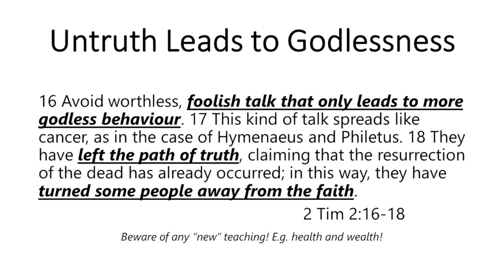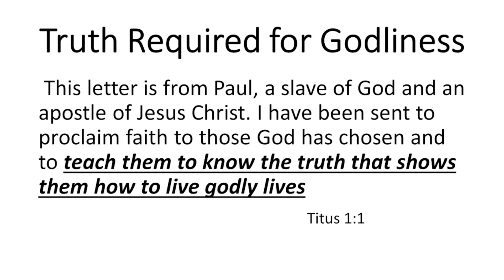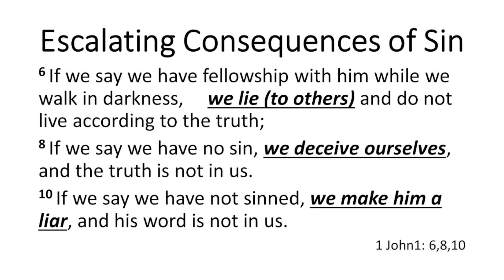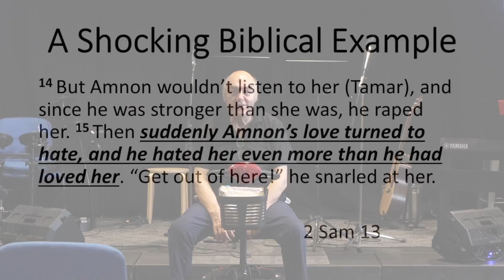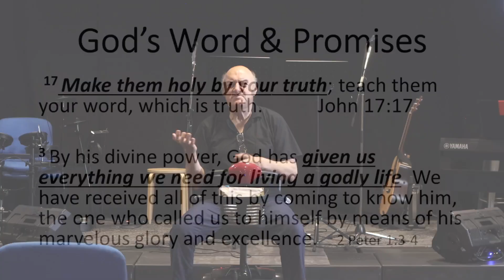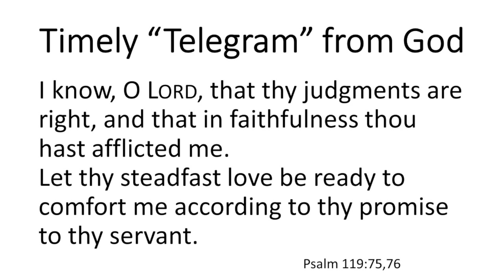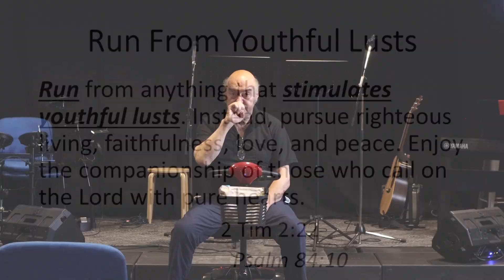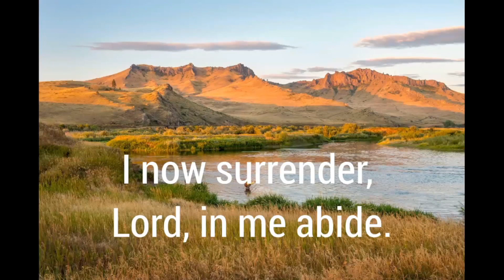Truth and Godliness - Southern Cross Church 04122022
The Christians moral compass explored in 2 Timothy 2:16-22